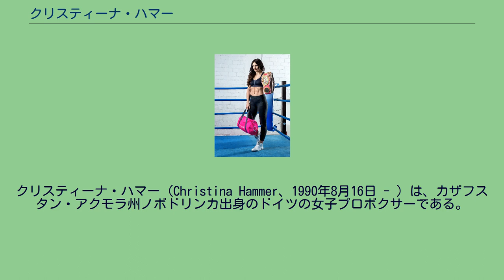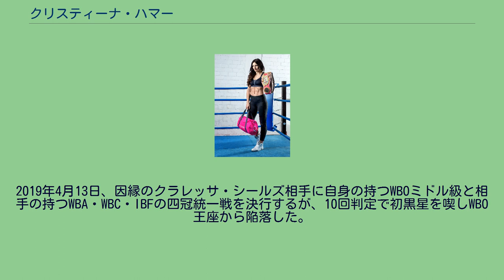クリスティーナ・ハマー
クリスティーナ・ハマー（Christina Hammer、1990年8月16日 - ）は、カザフスタン・アクモラ州ノボドリンカ出身のドイツの女子プロボクサーである。
アマチュア時代の2007年、ドイツジュニア選手権で優勝。
2008年のドイツ選手権では準優勝。
アマチュア戦績22勝1敗。
2009年9月12日、プロデビューし2回KOを収めた。
2010年10月23日、テレサ・ペロッツィとWBO女子世界ミドル級初代王座を争い、判定で王座獲得。
ドイツ女子ボクシング史上最年少となる20歳で世界チャンピオンとなった。
2011年2月18日、ダイアナ・キスとWBF女子世界ミドル級王座決定戦を行い、7回2分、キスの棄権により王座を獲得した。
2013年5月4日、ジータ・ザティコの持つWBF女子世界スーパーミドル級王座と新設されたWBO女子同王座を懸け対戦し、3-0の判定勝ちを収めWBF王座の2階級制覇に成功、WBO王座の2階級制覇にも成功した。
2014年7月26日、アン＝ソフィー・マシスの持つWBF女子世界スーパーミドル級王座と空位のWBO同王座を懸け対戦し、5回25秒無効試合となりWBF・WBO両王座への返り咲きに失敗した。
2018年6月22日、アメリカのデトロイトにてクラレッサ・シールズ対ハンナ・ガブリエルの前座で、トリー・ネルソンと対戦し、10回判定勝ちを収めWBC並びにWBO女子世界ミドル級王座の防衛に成功した。
試合後リングに上ってシールズと乱闘寸前の激しい言い争いを繰り広げた。
2019年2月9日、Elene Sikmashviliとノンタイトルで対戦し2回TKO勝利。
2019年4月13日、因縁のクラレッサ・シールズ相手に自身の持つWBOミドル級と相手の持つWBA・WBC・IBFの四冠統一戦を決行するが、10回判定で初黒星を喫しWBO王座から陥落した。